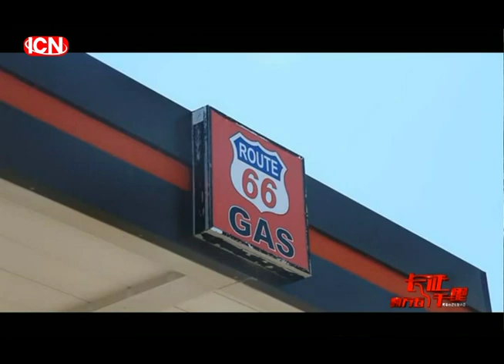《司马白话•长征两万五千里》第30集 飞夺泸定桥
1935年5月25日，一方面是红军在安顺场抢渡大渡河后，要用仅有的几只小船将几万红军渡过河去，最快也要一个月的时间。然而国民党的反兵紧追不舍，形势十分严竣。当急之下，要于5月26日上午，毛泽东、周恩来、朱德等人决定后，当即作出了夺取泸定桥的指令。
当时百余米的泸定桥已被敌人拆去了约八十余米的桥板，并以机枪、炮兵各一连于东桥头高地组成密集火力，严密地封锁着泸定桥桥面。下午四点，22名勇士冒着枪林弹雨爬着光溜溜的铁索链向东桥头猛扑。三名战士在王友才的率领下，紧跟在后，背着枪，一手抱木板，一手抓着铁链，边前进边铺桥板。当勇士们爬到桥中间时，敌人在东桥头放起大火、妄图以烈火阻击红军夺桥。此时政委杨成武率领队伍冲过东桥头，打退了敌人的反扑，占领了泸定城，迅速扑灭了桥头大火。